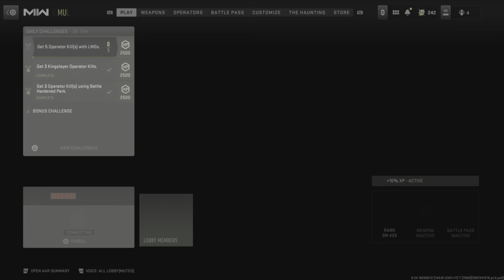THEY TRIED TO NERF THE BEST SHOTGUN | CALL OF DUTY MODERN WARFARE II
Everything thing I do is for laughs
Don’t take everything seriously